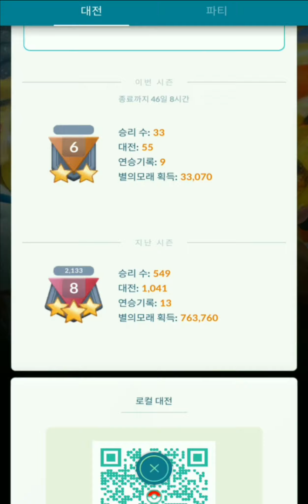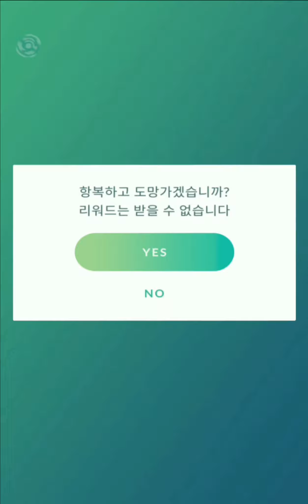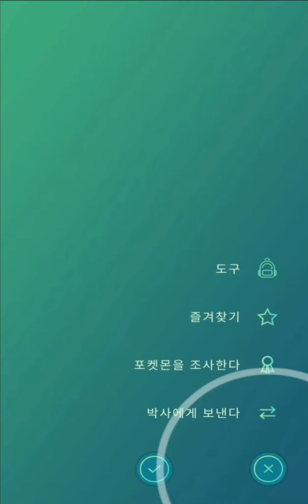[GBL 시즌 3 슈퍼리그] 포켓몬고 1283일차! 4SET 안에 14승 해야 7랭 가는데 4SET때 1승해서 7랭까지 2승 남김... (FULL) 랭크 5~6 구간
내일은 7랭 레이팅 점수 받는 날...